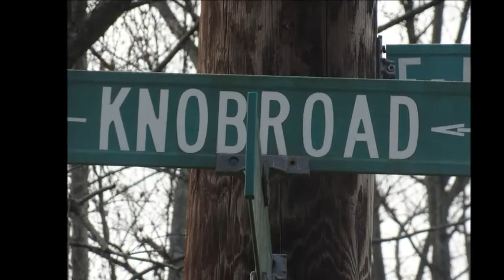Tennessee Whiskey (Chris Stapleton) by Knob Road 5-25-16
Tennessee Whiskey (Chris Stapleton) Performed by Knob Road 5-25-16